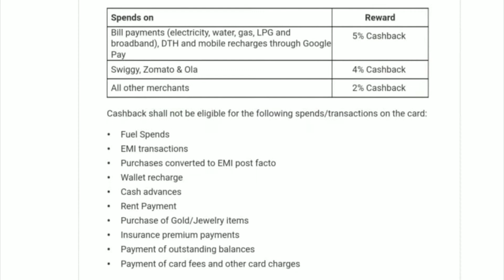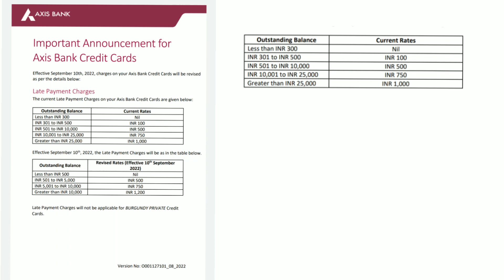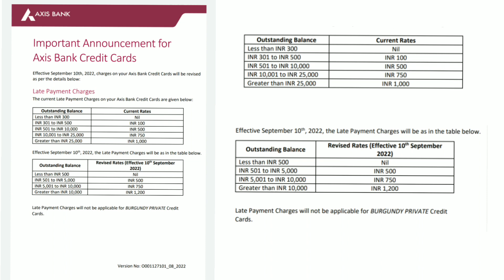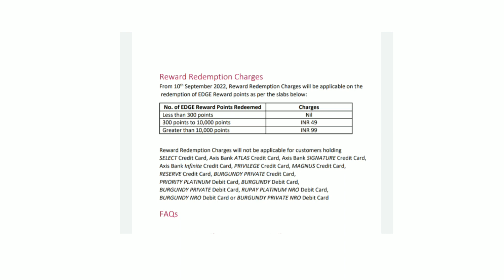Axis Bank के ग्राहकों की परेशानी कम नहीं हो रही हैं | Axis Bank New Charges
Axis Bank के ग्राहकों की परेशानी कम नहीं हो रही हैं | Axis Bank New Charges | Axis Bank Ace Credit Card 2% का कैशबैक नहीं मिलेगा | Big Bad News

Video Topic cover :
axis bank ace credit card new term and conditions
axis bank credit card new changes

Music Credit
Krishna Ram
From - Punjab ( India )